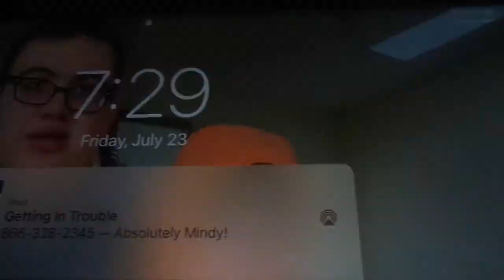Mindy - Getting in Trouble